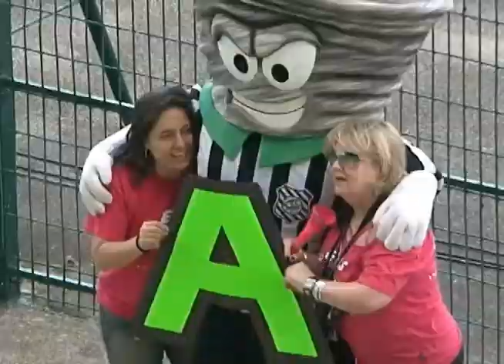Band Cidade - Florianópolis - Expectativa de acesso Figueirense